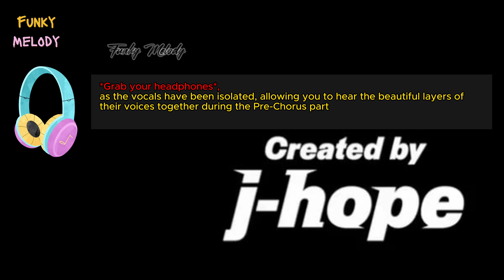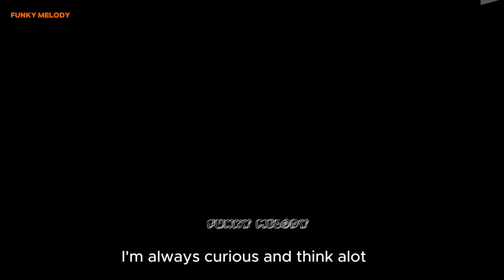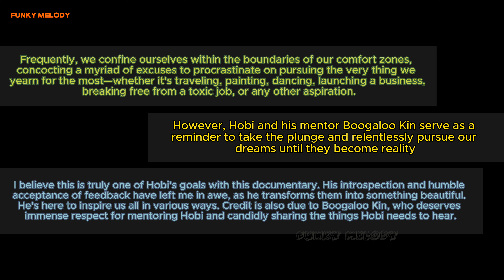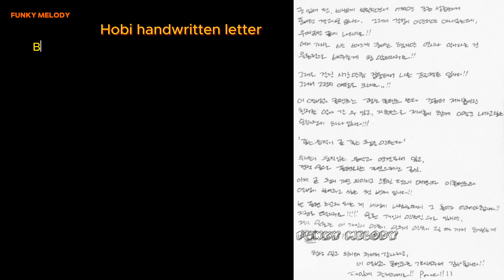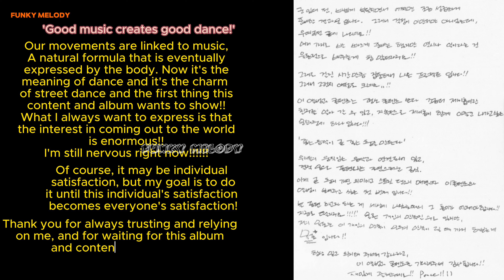[SUB]WHAT is J-HOPE's WONDER? With JUNGKOOK of BTS : Beautiful ISOLATED VOCAL in the Pre-Chorus Part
An important conversation occurs in Ep.2 of the 'HOPE ON THE STREET' documentary. Please pay attention, as it resonates with me and potentially with many of us,
If the text goes too fast, just hit the pause button.

When this 🎧  appears,
*Grab your  headphones*
as the vocals have been isolated, allowing you to hear the beautiful layers of their voices together during the Pre-Chorus part

 Songs by:
J-hope with Jungkook (i wonder )